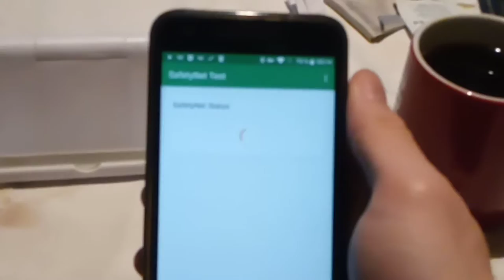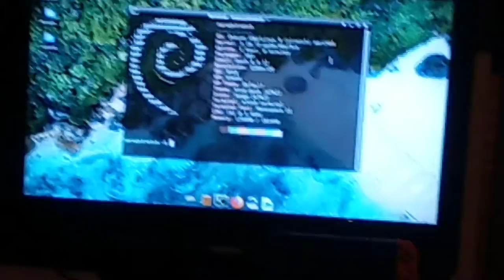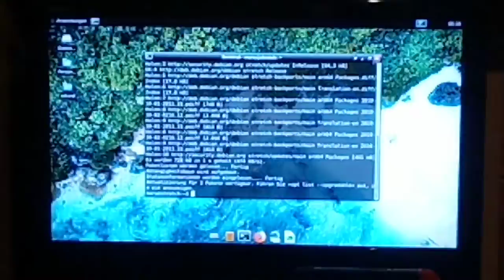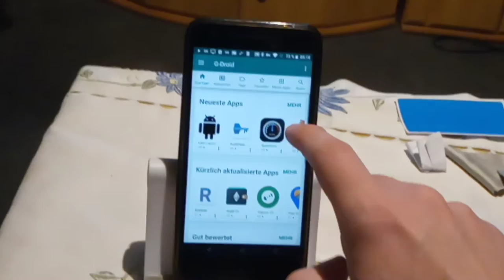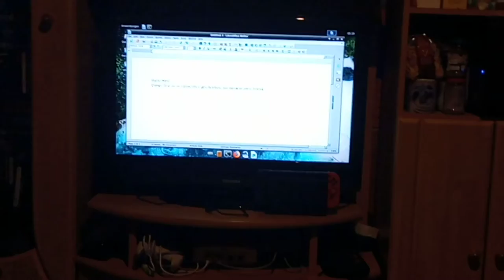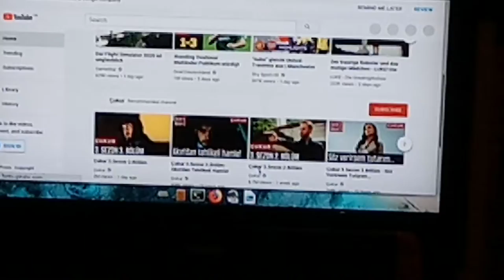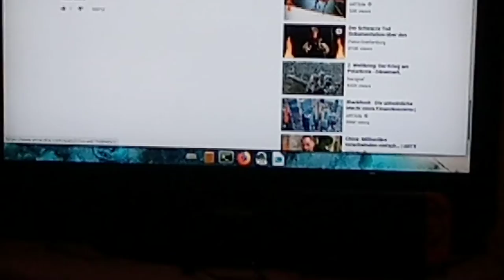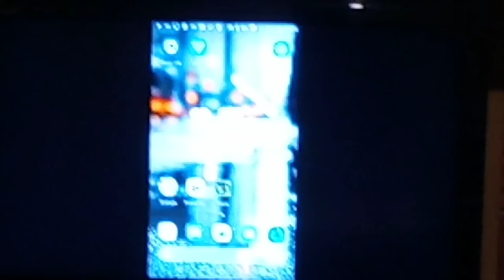Maru OS 0.6.7 auf meinem Nexus 5X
Nur ein langweiliger Test, um die Kamera meines neuen Telefonkolbens zu testen und um Maru OS 0.6.7 zu zeigen.
Safetynet will bei mir nicht, aber das Konzept von dem ROM ist genial!